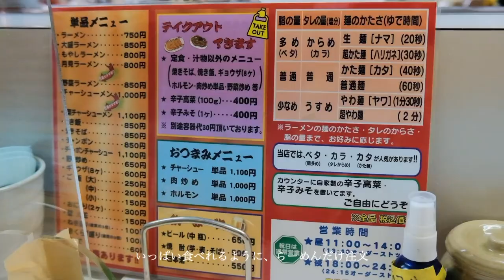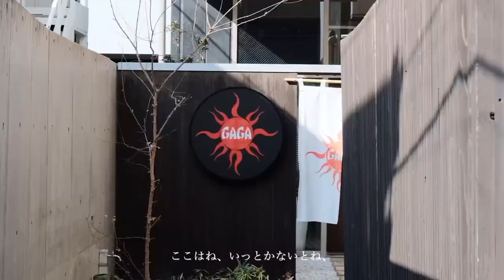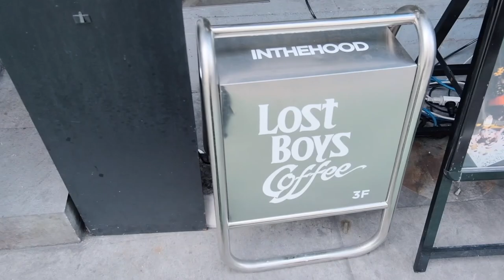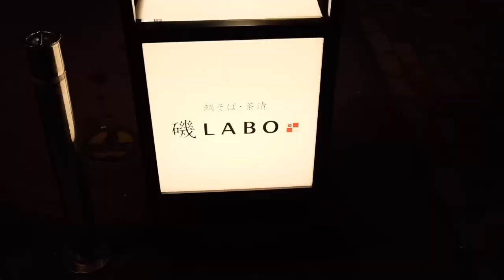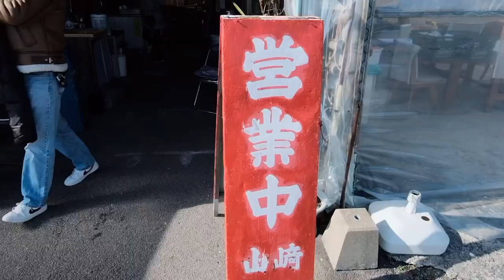Vlog ラーメン巡り 牡蠣小屋